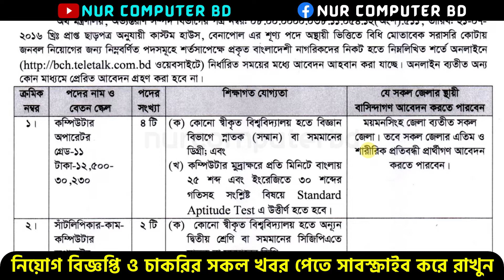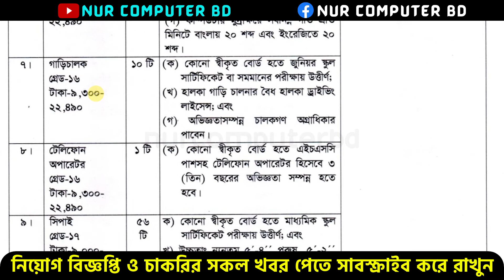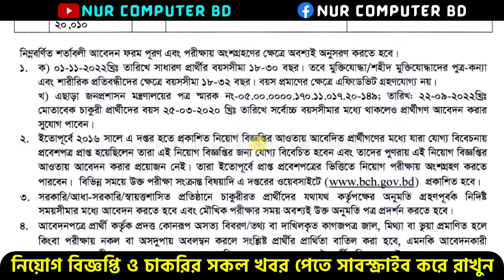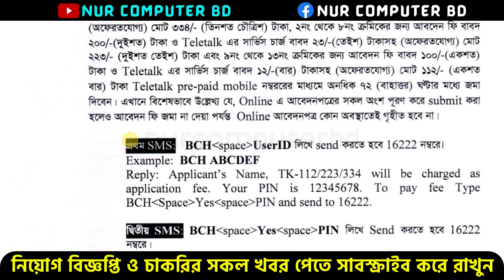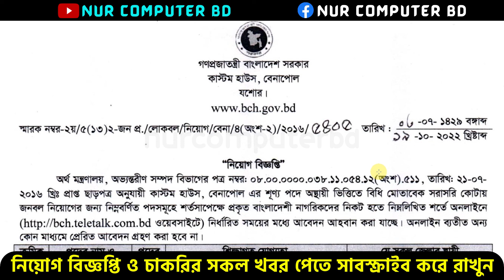কাস্টম হাউস বেনাপল নিয়োগ ২০২২ | BCH Job Circular 2022 | Custom House Benapole